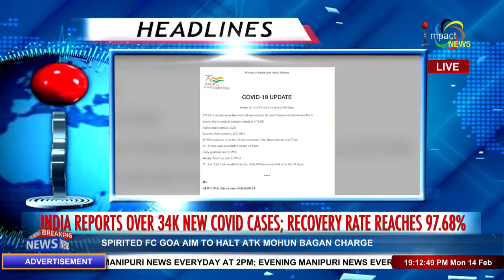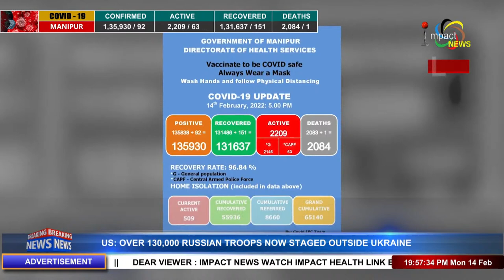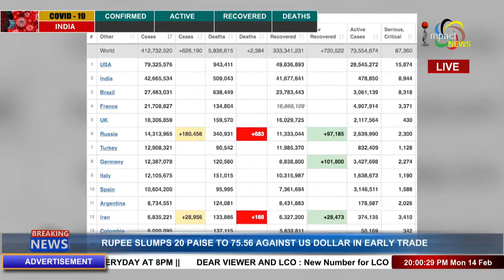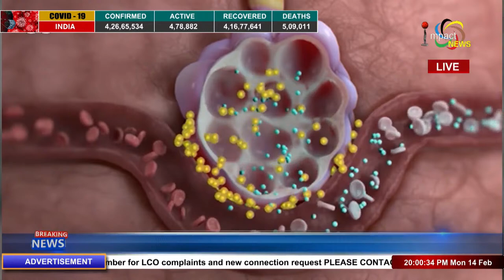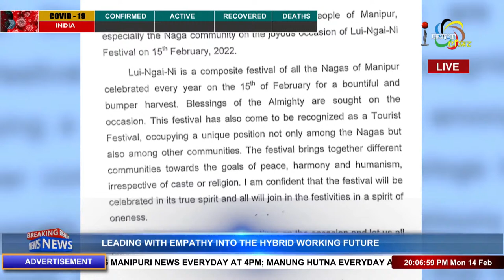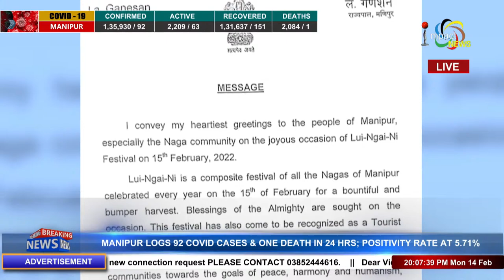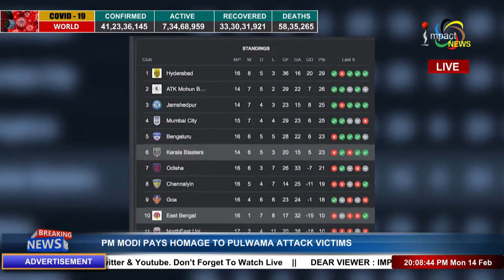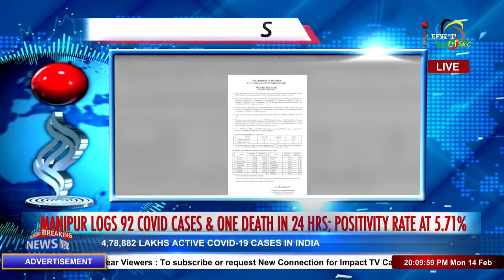IMPACT NEWS ENGLISH BULLETIN 14 FEB 2022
ANCHOR : KANEL SHAMBANDURAM